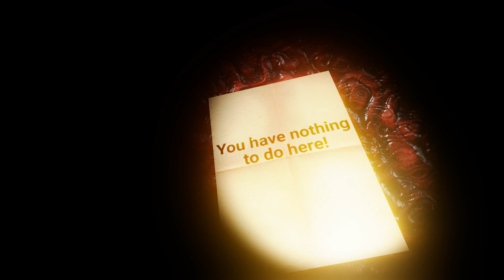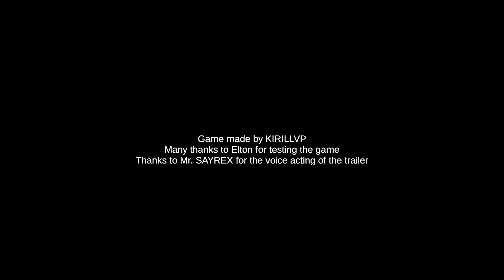Elevator - Gameplay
You just need to use the elevator!